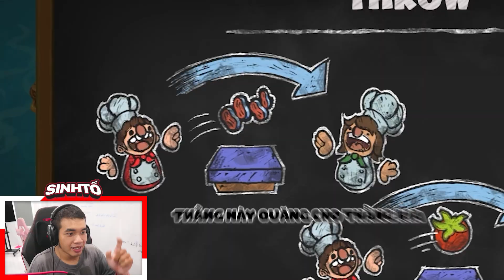Sinh Tố Team Vua Đầu Bếp Tập 2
Sơn Đù, Jackvn, Huy Noob và Zeros sẽ cùng chơi Overcooked 2 để trở thành vua đầu bếp
Nhớ xem hết VIDEO nhé !!! 😘😘😘
♦️ĐĂNG KÝ CHO SINH TỐ TEAM ♦️  :
Và đừng quên để lại comment của bạn nha !
Cảm ơn và hẹn gặp lại lần sau nhé !